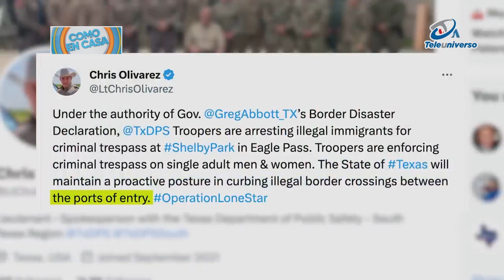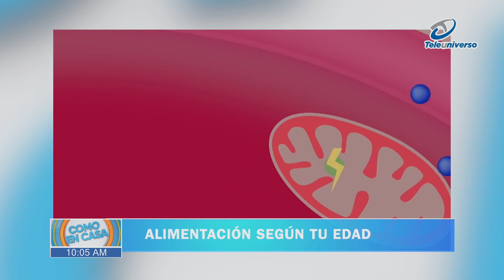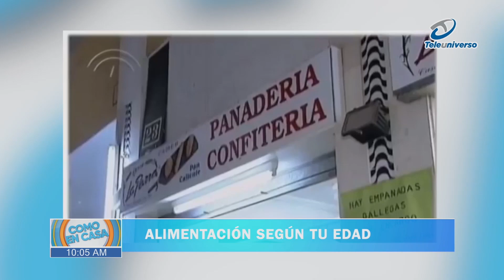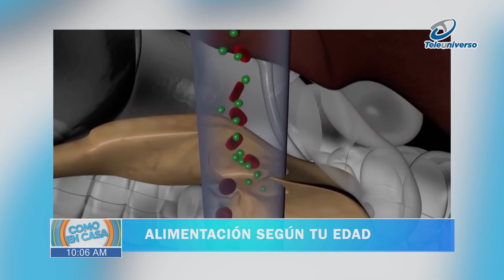La alimentación según tu edad